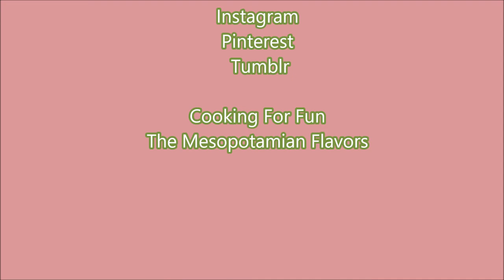How To Roast Chicken With Vegetables Simply Delicious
There’s really nothing more than simple, delicious, and beautifully roasted chicken especially if you are using simple ingredients and an easy method of roasting.

Ingredients and Roasting Directions

✔  Wash any vegetables you have available and cut them into large pieces such as
Carrot, Potato, Onion, Sweet Potato, Garlic and small Brussel sprout.
✔  Chicken size 2 to 2 1/2 kg, wash and dry well .
✔  Sprinkle salt and black pepper inside and out.
✔  Stuff with a small sprig of rosemary or thyme or both, Small pieces of lemon, a couple of garlic cloves , and a small piece of onion.
✔  Tie the legs with a special rope for cooking in a simple way.
✔  Brush the chicken from all sides with plenty of melted butter.
✔  Sprinkle with salt and black pepper on all sides.
✔  You can also add fresh or dry herbs of your choice.
✔  Cover tray with aluminum foil for easy cleaning.
✔  Distribute the prepared vegetables on the tray, season with olive oil, salt, black pepper, rosemary and thyme.
✔ Lay the chicken on top of the vegetables.
✔  Bend the wings under the chicken.
✔ Bake at a temperature of 425 F or 218 degrees Celsius for an hour and a half, or when the thermometer  read 165 ~ 175 Fahrenheit or 74 ~ 80 Celsius.
✔ Take the tray out after one hour to make sure from the denseness of the vegetables, if they are cooked, keep them on a plate and cover.
✔  Brush the chicken with the oil that collected in the tray.
✔  Cover the chest with aluminum foil and put the tray in the oven again for another 20-30 minutes to continue roasting.
✔  You can heat the vegetable a little if you want at the time of serving by placing the them inside the oven when  it is turned off after taking out the chicken or in the microwave.
✔  Let the chicken rest for 10~15 minutes before carving it.